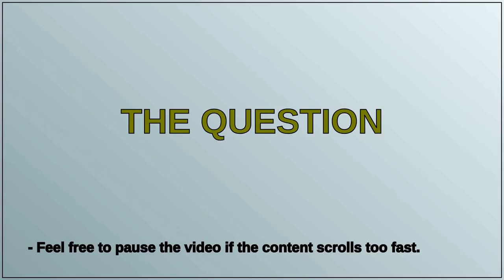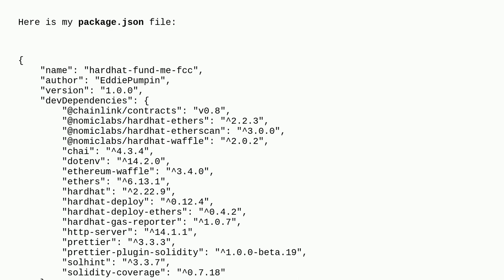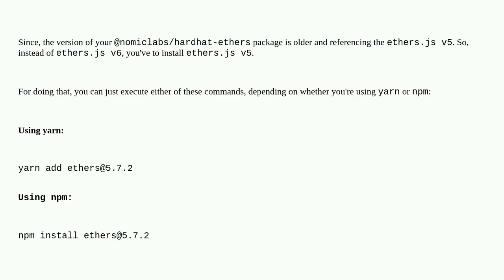Ethereum: Cannot read properties of undefined (reading 'JsonRpcProvider') at Object node_modules@...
Cannot read properties of undefined (reading 'JsonRpcProvider') at Object node_modules@nomiclabshardhat-etherssrcinternalethers-provider-wrapper

A special thanks goes out to the community

  hardhat ethers.js typescript